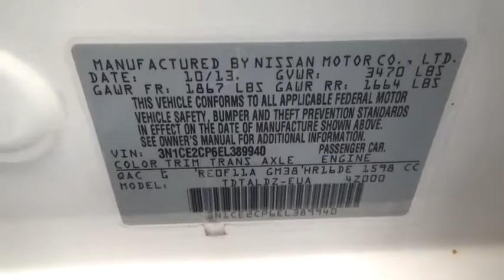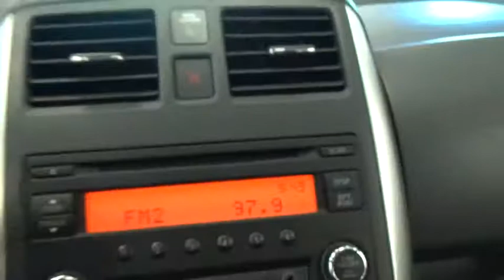2014 Nissan Versa Note Yonkers, Bronx, New York City, Westchester, Queens, NY 389940YA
2014 Nissan Versa Note

1716 Central Park Ave.